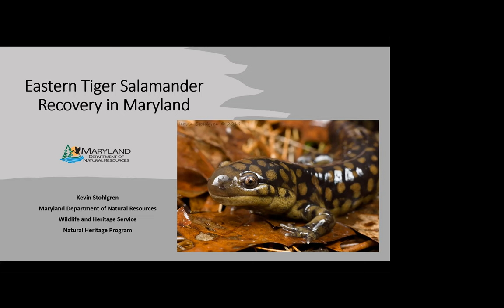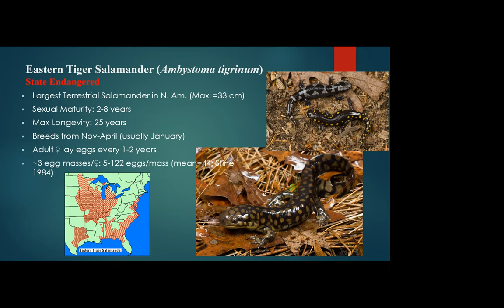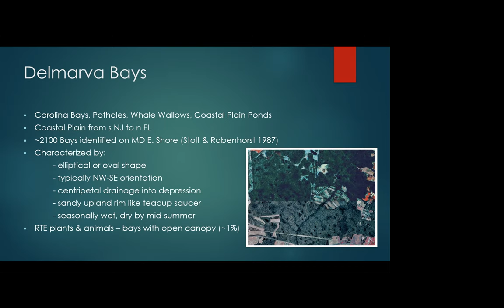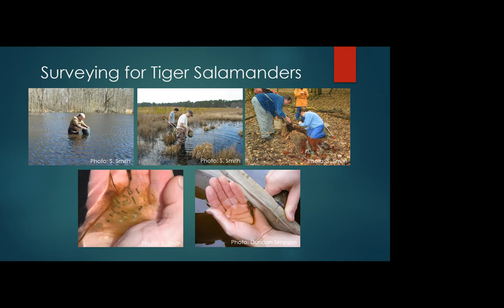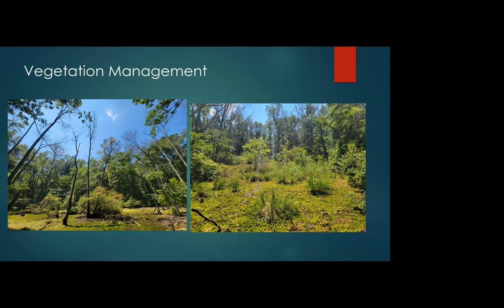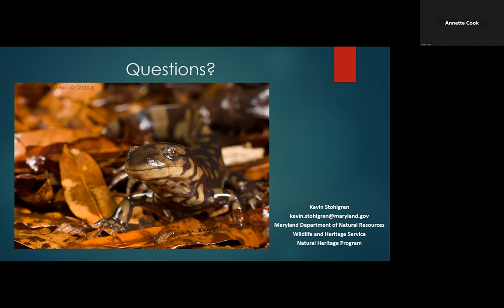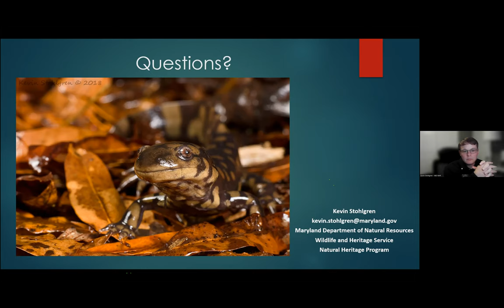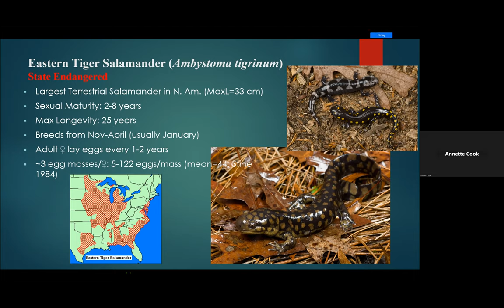Tiger Salamander Restoration in Maryland12/06/23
The Maryland department of natural resources has been working for years to reverse the decline of tiger salamanders, which can grow to over a foot in length in Delmarva wetlands. Kevin Stohlgren, Southern Region Biologist, MD DNR Natural Heritage Program, will discuss how wetland biologists have helped restore numerous Delmarva bays by returning hydrology and vegetation to natural conditions favorable to increasing tiger salamander breeding. Although still endangered in Maryland, these efforts are bearing fruit with an increase in salamander populations over the past few years. Kevin’s duties with the Natural Heritage Program include population monitoring and habitat restoration for Rare, Threatened, and Endangered plant and animal species in the Southern region and beyond.